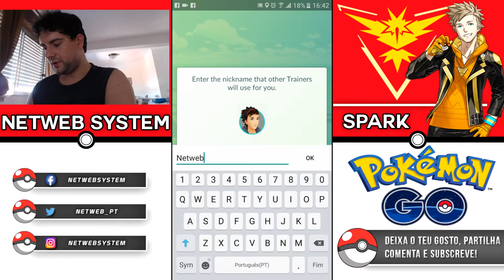POKÉMON GO! || EPISÓDIO #1 || ESCOLHO-TE A TI!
Saudações Netwebáticas!

ARRASEM!

- PARCERIAS -
Tipo: Caixas Mistério para Gamers, Geeks e Nerds
➤ Morada: Estremoz
Netweb OFF!